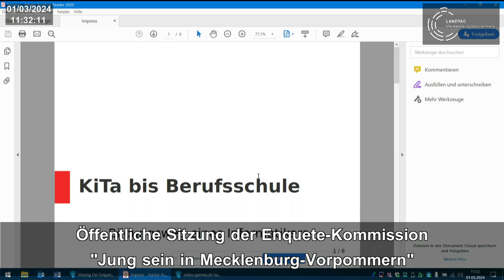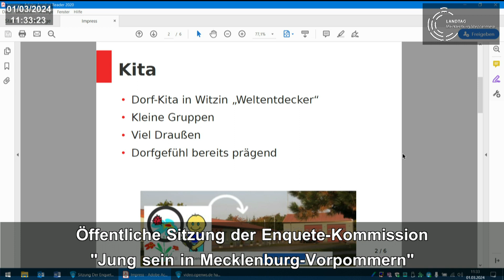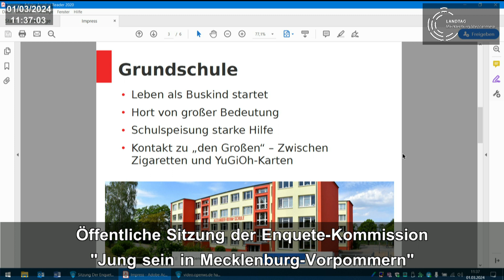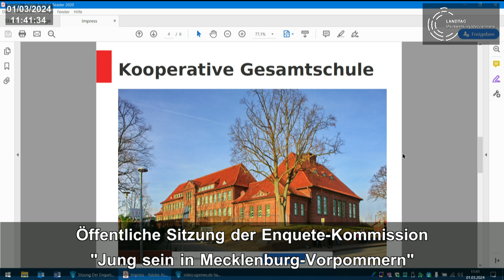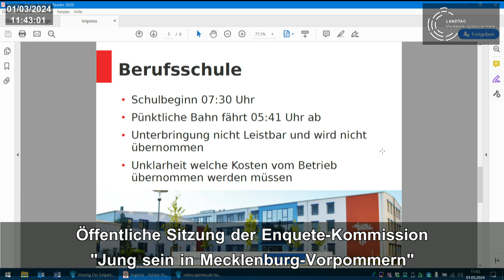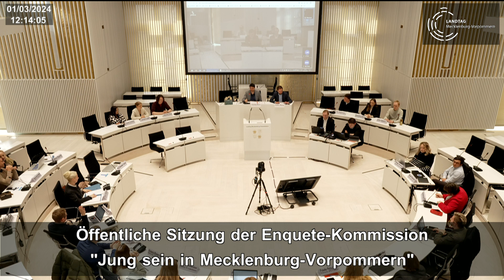20. öffentliche Sitzung der Enquete-Kommission „Jung sein in MV“ – am 1. März 2024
Top 1 Praxisbericht von Kindern und Jugendlichen zum formalen Bildungssystem in Mecklenburg-Vorpommern